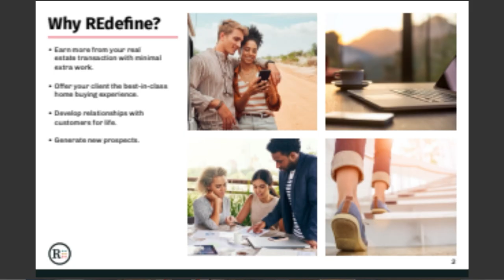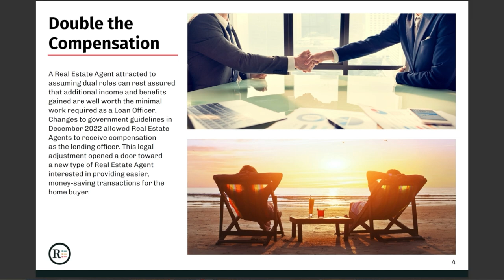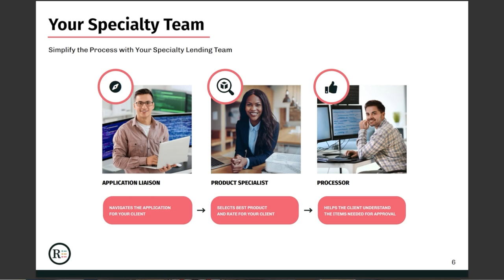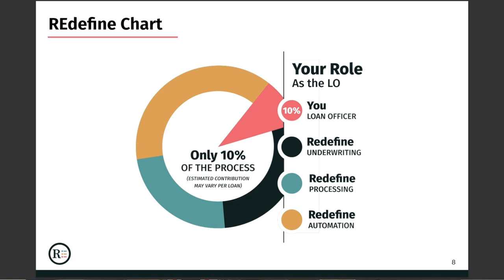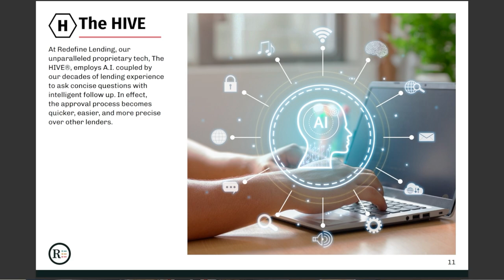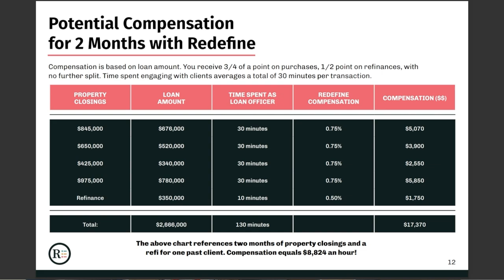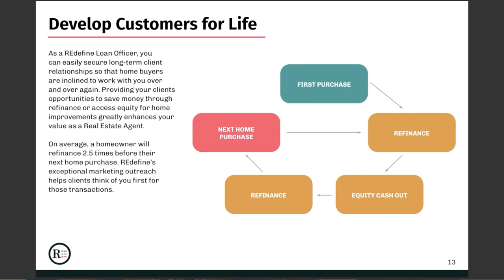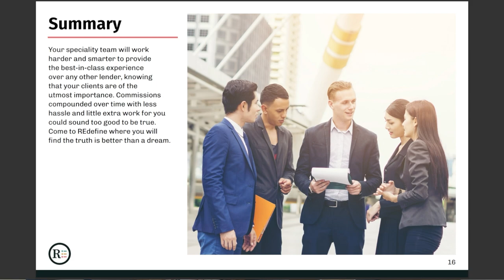RE Agents - Increase income on all your purchase transactions!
Join our Redefine Lending webinar and learn how to maximize your income as both a Realtor and a Loan Originator, simplify your transactions, and enhance client relationships.